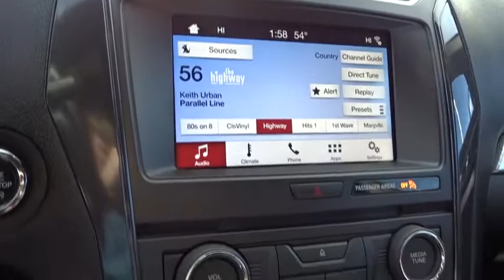2017 Ford Explorer Denver, Lakewood, Golden, Highlands Ranch, Brighton, CO TC84807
Blue Used 2017 Ford Explorer available in Denver, Colorado at Lakewood Ford. Servicing the Lakewood, Golden, Highlands Ranch, Brighton, CO area.

Lakewood Ford
11595 W 6th Ave

CARFAX 1-Owner, ONLY 4,450 Miles! Blue Jeans Metallic exterior and Ebony Black interior, XLT trim. 3rd Row Seat, Rear Air, Flex Fuel, Back-Up Camera, 4x4, EQUIPMENT GROUP 201A, EBONY BLACK, UNIQUE CLOTH BUCKET SEAT... Alloy Wheels. AND MORE!KEY FEATURES INCLUDEThird Row Seat, Rear Air, Back-Up Camera, Flex Fuel Ford XLT with Blue Jeans Metallic exterior and Ebony Black interior features a V6 Cylinder Engine with 290 HP at 6500 RPM*.OPTION PACKAGESEQUIPMENT GROUP 201A Hands-Free Foot-Activated Liftgate, Radio: Premium Audio System, 9 speakers and SiriusXM satellite radio, Note: a, Service is not available in Alaska and Hawaii, Note: Subscriptions to all SiriusXM services are sold by SiriusXM after trial period, If you decide to continue service after your trial, the subscription plan you choose will automatically renew thereafter and you will be charged according to your chosen payment method at then-current rates, Fees and taxes apply, To cancel you must call SiriusXM at 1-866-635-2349, See SiriusXM Customer Agreement for complete terms All fees and programming subject to change, Sirius, XM and all related marks and logos are trademarks of Sirius XM Radio Inc, Driver, EBONY BLACK, UNIQUE CLOTH BUCKET SEATS 10-way power driver's seat w/power lumbar and recline. Rear Spoiler.EXPERTS ARE SAYINGKBB.com's review says When it comes to horsepower, Ford's 7-passenger Explorer SUV for 2017 delivers at every level..SHOP WITH CONFIDENCECARFAX 1-OwnerVISIT US TODAYLarry H. Miller Ford Lakewood has been serving the greater Denver metro area since 1962 and is one of Denver's leading new car and truck dealers. With over 50 years of experience in the Denver used car and truck market, Larry H. Miller Ford Lakewood is a name you can trust.Pricing analysis performed on 2/14/2018. Horsepower calculations based on trim engine configuration. Please confirm the accuracy of the included equipment by calling us prior to purchase.
Black Power Heated Side Mirrors w/Convex Spotter  Manual Folding and Turn Signal Indicator,Fixed Rear Window w/Fixed Interval Wiper  Heated Wiper Park and Defroster,60-40 Folding Split-Bench Front Facing Manual Reclining Tumble Forward Premium Cloth Rear Seat,Fixed 50-50 Split-Bench Premium Cloth 3rd Row Seat Front  Manual Fold Into Floor and 2 Fixed Head Restraints,Leather/Metal-Look Steering Wheel,Leather/Chrome Gear Shift Knob,Seats w/Premium Cloth Back Material,4-Wheel Disc Brakes w/4-Wheel ABS  Front And Rear Vented Discs  Brake Assist  Hill Descent Control and Hill Hold Control,Tire Specific Low Tire Pressure Warning,Back-Up Camera w/Washer,Bluetooth Wireless Phone Connectivity